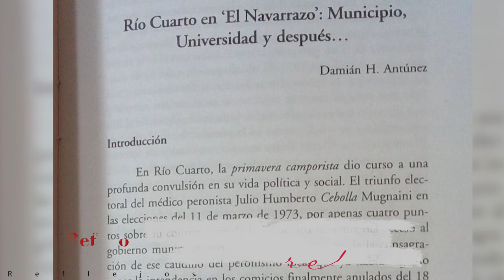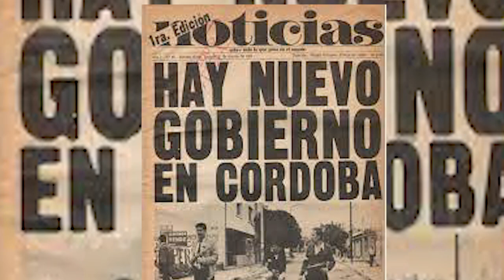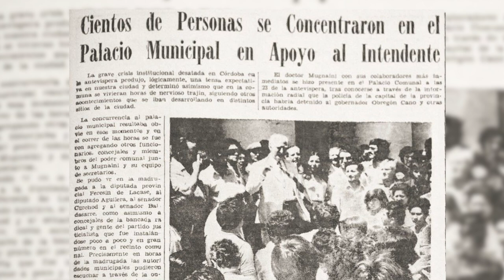REFLEJOS EN EL ESTUDIO: EL NAVARRAZO EN RIO CUARTO